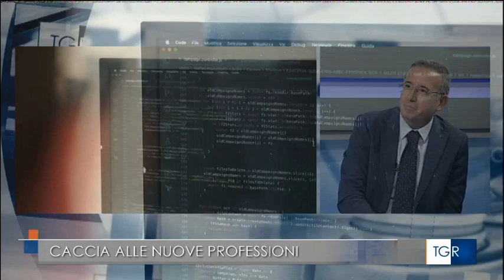Intervista TGR RAI Abruzzo a Alessandro Addari Vice Presidente di Confindustria Medio Adriatico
Il Vice Presidente di Confindustria Abruzzo Medio Adriatico Alessandro Addari ospite in studio al TGR RAI Abruzzo ha rilasciato un'intervista in merito alle competenze e professionalità più richieste dalle aziende abruzzesi presentate in un indagine nel corso dell'evento: ""FUTURO & LAVORO Politiche attive e nuove competenze per l’occupazione” svoltosi in Confindustria a Pescara il 25 giugno u.s.
L'incontro promosso da Confindustria Abruzzo e Adecco ha rappresentato un importante momento di dialogo aperto tra persone, aziende e istituzioni per disegnare insieme il futuro del mondo del lavoro e dell'occupazione.